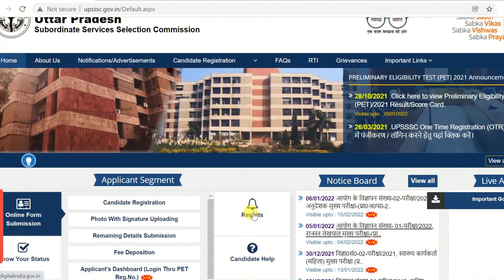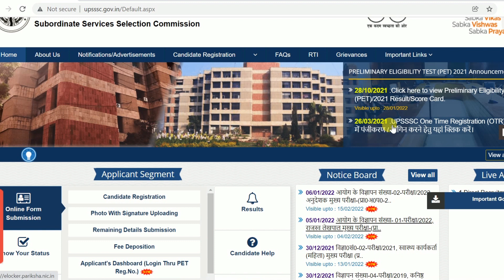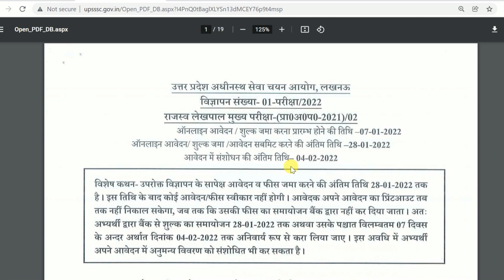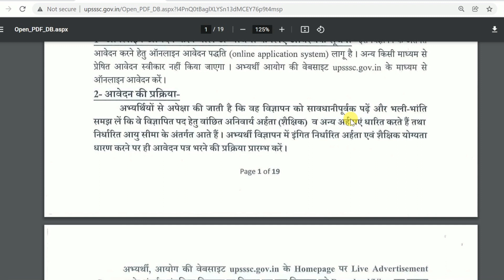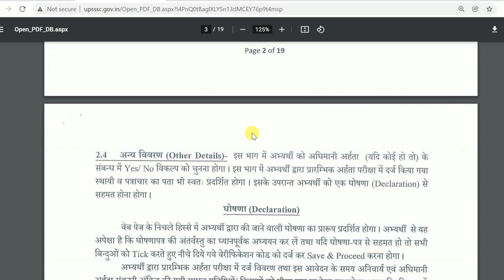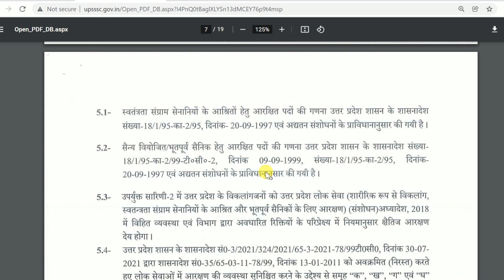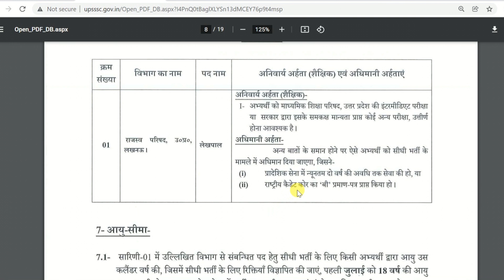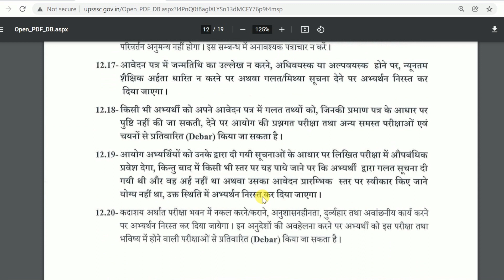UP Lekhpal recruitment 2022 Full Notification | UPSSSC Lekhpal Vacancy 2022 Eligibility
In this video I talk about UP Lekhpal Recruitment 2022 and Full Notification, eligibility, age limit, application fee, qualification.

UP Lekhpal recruitment 2022 Full Notification | UPSSSC Lekhpal Vacancy 2022 Notification